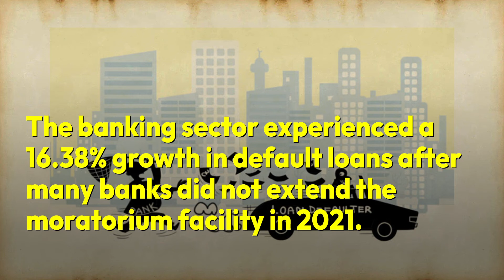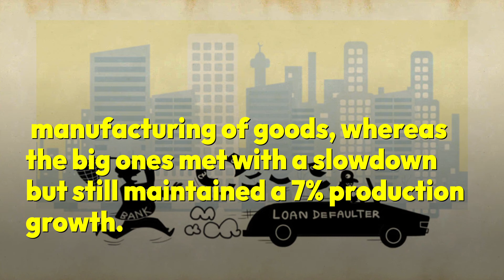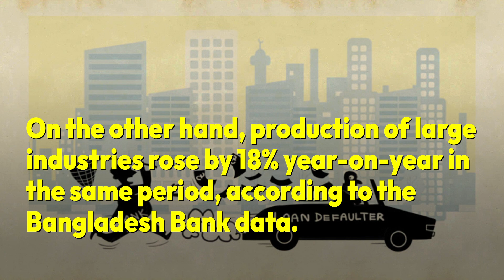Default loans rise as moratorium packages discontinued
The banking sector experienced a 16.38% growth in default loans after many banks did not extend the moratorium facility in 2021.

In December 2020, the central bank issued a circular that said borrowers under the loan moratorium facility will not be considered defaulters if they paid 25% of the payable amount for the year.

The payment ceiling was later reduced to 15% for small borrowers.

The moratorium offered for January to December in 2020 brought down default loans to Tk88,734 crore, which was 7.66% of total loans, the lowest in recent years.

As the moratorium was discontinued, the total default loans stood at Tk1,03,273 crore, 7.93% of total loans, by the end of 2021, according to the central bank data.

In April-June of 2020, after the pandemic had hit the country, small businesses suffered a 15% drop in manufacturing of goods, whereas the big ones met with a slowdown but still maintained a 7% production growth.

In January this year, private sector credit growth in Bangladesh surged to 11.07% compared to the corresponding period last year, the highest in 29 months.

The SME sector saw its production grow by 26.29% year-on-year in July-October last year, while its growth stood at 10% in pre-Covid times.

On the other hand, production of large industries rose by 18% year-on-year in the same period, according to the Bangladesh Bank data.